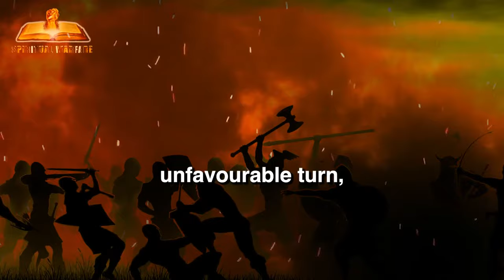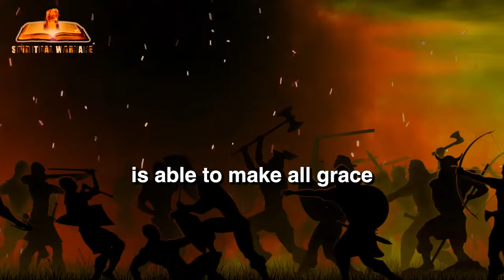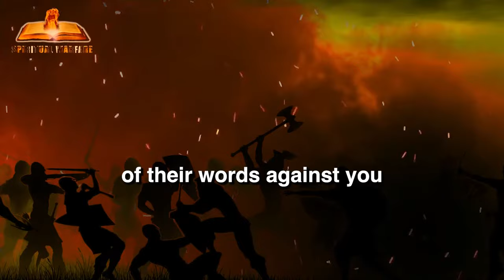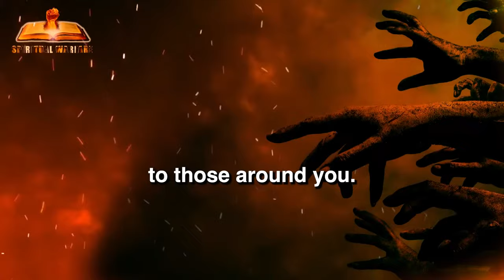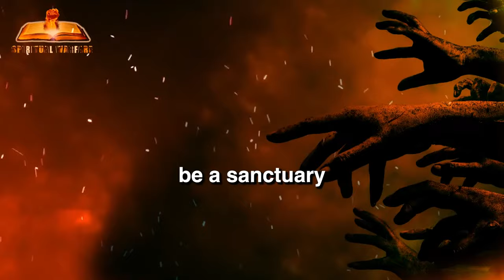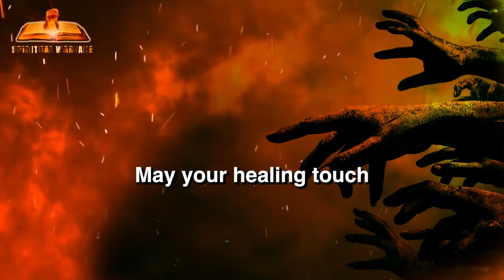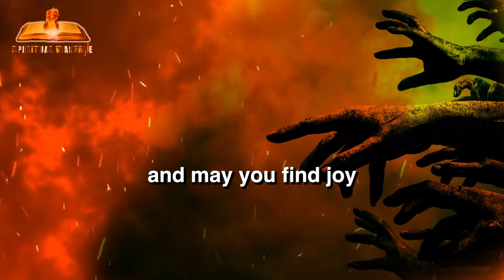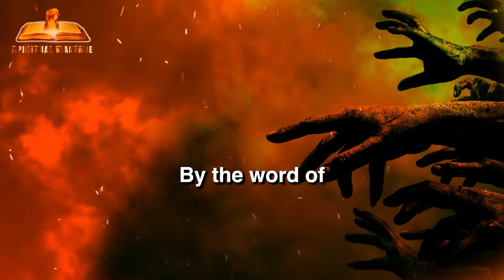Victory Prayers For Open Doors Blessings & Miracles | Anointed Prayer Over Your Life and Family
Spiritual Warfare Prayer is a channel that sets the right atmosphere for the Holy Spirit to quicken your spirit to pray for all that pertains to your life. We Produce original content.
Spiritual Warfare Team is committed to creating an atmosphere for the holy spirit to ignite and evoke your spirit to obtain the power to pray.

House cleansing prayer.

Deliverance prayer.

Prayers against witchcraft.

Blood of Jesus prayer for protection.

Immerse yourself in our prayers for breakthrough and open doors, daily prayers, prayer for protection, prayers for breakthrough and open doors, house cleansing prayer, deliverance prayer, prayers against witchcraft, blood of Jesus prayer for protection, and insightful teachings, designed to draw you closer to God and transform your life through the power of His Word.